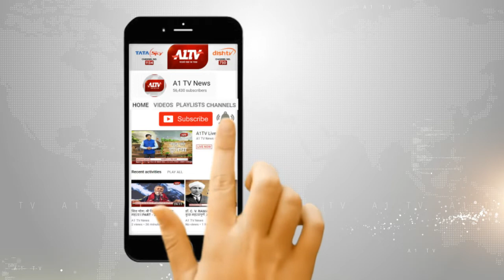अविनाश पांडेय : राहुल गांधी की सहमति मिलते ही जारी होगी अगली सूची